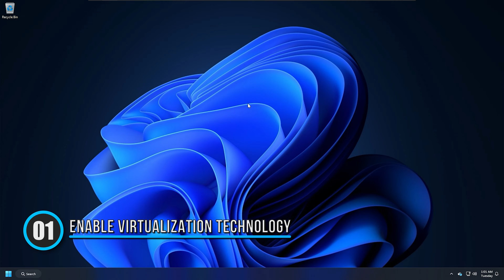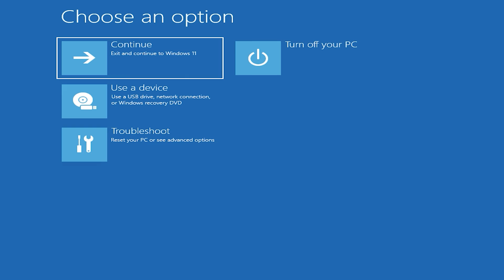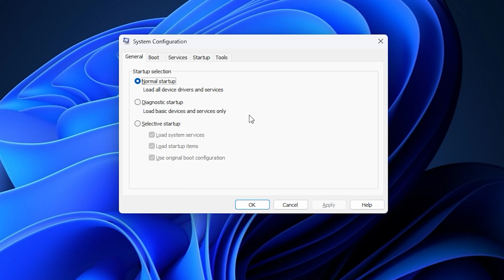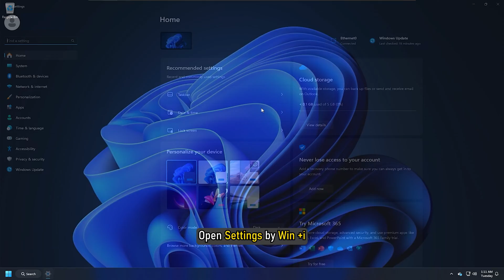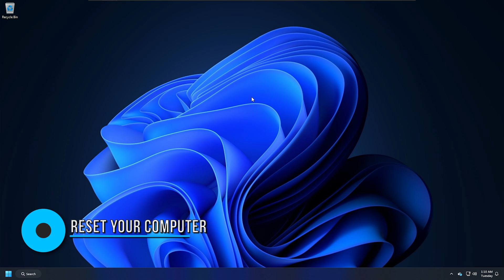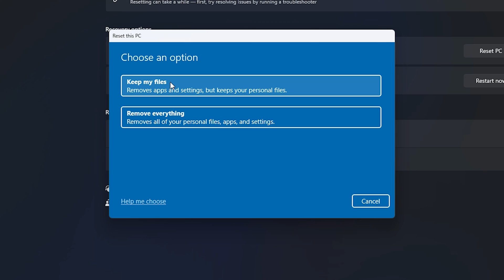How to Fix CORE ISOLATION MEMORY INTEGRITY PAGE Not Available in Windows 11? [COMPLETE GUIDE]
If you have noticed that the Core Isolation page, which is seen in Windows Security is missing from your Windows computer, then this video will help you resolve the issue. This is a very critical issue as the lack of Memory Integrity makes your computer susceptible to malicious attacks.

Timecodes:
00:00 Intro
00:35 Enable Virtualization Technology
01:59 Enable in Clean Boot State
03:22 Repair Windows Security
04:04 Delete Third-Party Antivirus
04:39 Reset Your Computer